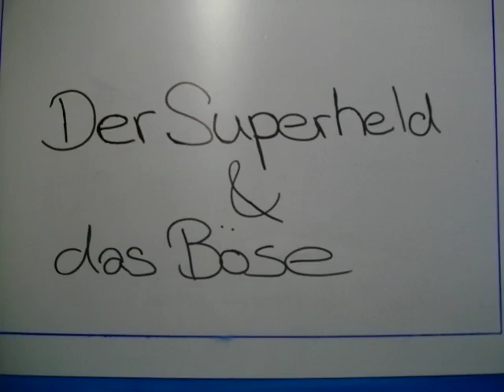Die Böse Dinge Show -- Klasse B1d Lindberg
Schüler-Trickfilmworkshop zur Ausstellung 'Böse Dinge' im Gewerbemuseum Winterthur. Für Schülerinnen und Schüler der Mittel- und Oberstufe, 22. März bis 20. April 2011.